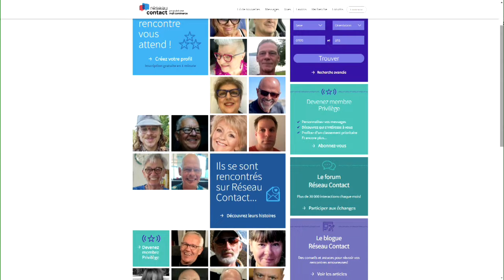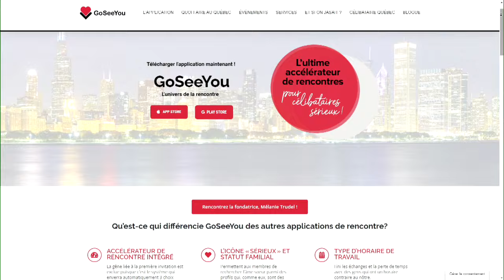Fin d'une époque: Réseau Contact met fin à ses activités - reportage